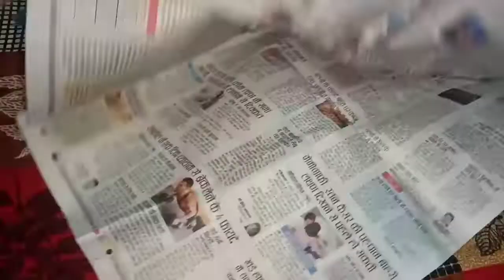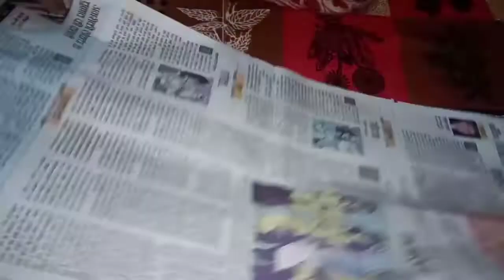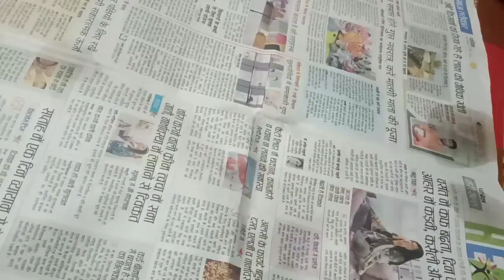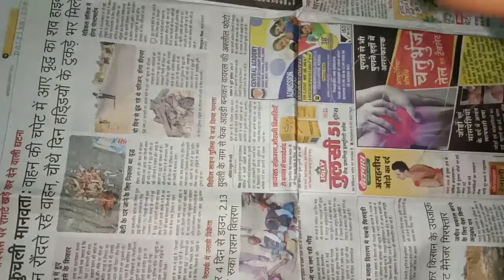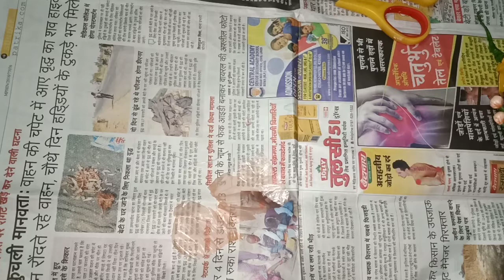घर में पड़ी पॉलीथिन से बनाएं सुंदर फ्लावर। Flower making with plastic carry bags। carry bags reuse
गुलदस्ता बनाने का तरीका, गुलदस्ता कैसे बनता है। पॉलिथीन से फूल कैसे बनाएं, बेकार पन्नी से फूल कैसे बनाएं
, फूल कैसे बनता है, फूल बनाने का तरीका, फूल बनाना बताएं,
polythene flower making at home
polythene se flower kaise banaen
polythene se flower banane ka tarika
how to make flower using polythene
how to make flower with polythene
reuse polythene
recycle polythene
flower making at home
diy flower making
how to make flower
polythene recycle
polythene ko recycle karne ka aasan tarika
polythene se kya banaen
polythene se kya kya banta hai
flower design
polythene flower making ideas
flowers making with plastic carry bags
carry bags reuse idea
best out of waste carry bags
carry bag se flower banane ka tarika
carry bag se flower kaise banaen
how to make flower using carry bags
घर को कैसे सजाएं, घर सजाने का तरीका, घर में पड़े सामानों से घर को कैसे सजाएं, घर में पड़े बेकार सामान से घर सजाने का तरीका,घर में पड़े बेकार सामान से बनाए घर सजाने वाले सुंदर सामान, बेकार सामान से बनाए सुंदर होम डेकोर,